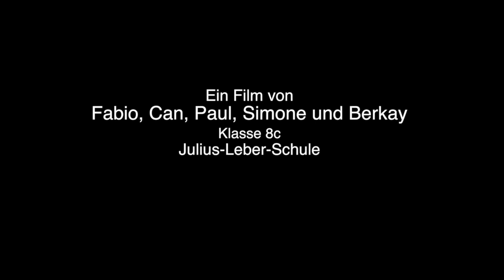PLAY14 Game Video "Fifa Street"